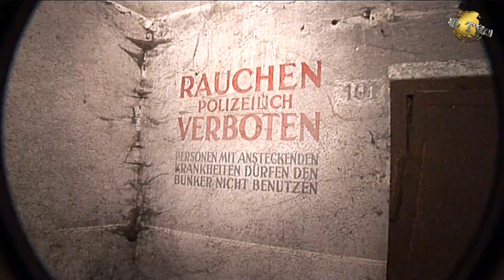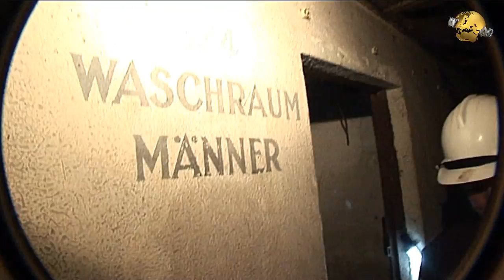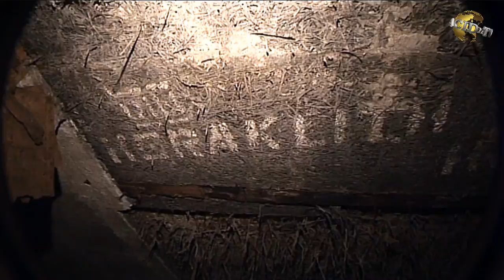Schron BUNKIER pod pl. Solnym WROCŁAW-ACID TV 2013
Dzień otwarty w schronie pod placem Solnym we Wrocławiu, 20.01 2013. Video i Muzyka DVJ Mniamos-ACID TV